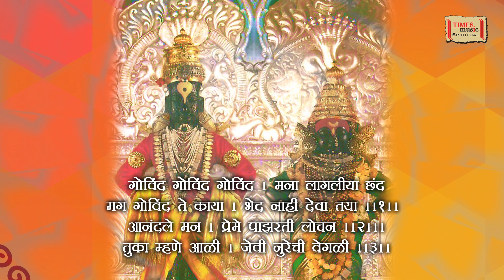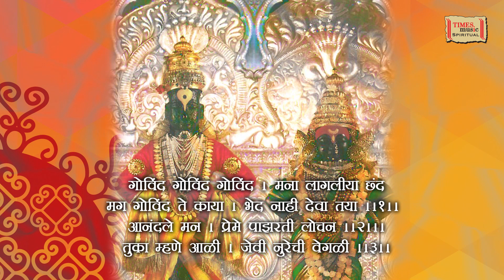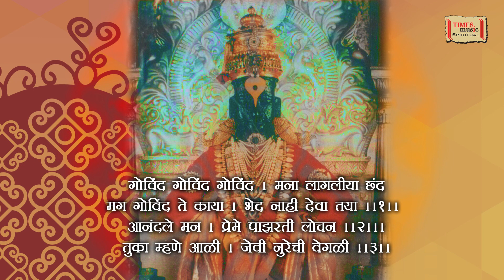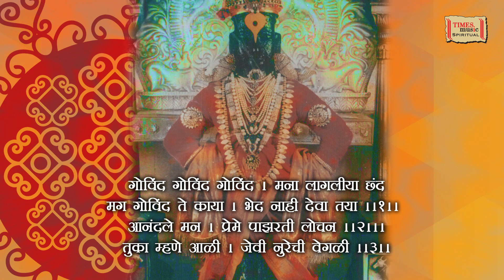Govind Govind Govind - संत तुकाराम - Lyrical Video - Suresh Wadkar - Vilas Patil - Devotional Song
Track - Govind Govind Govind - Sant Tukaram
Album - God Tujhe Roop
Singer - Suresh Wadkar
Language - Marathi